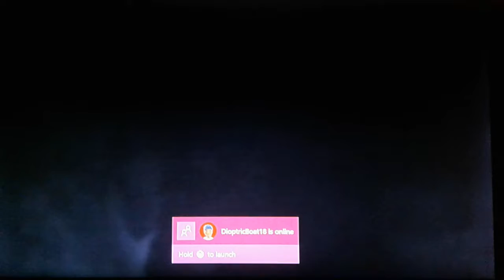GAME OF THRONES S1 E1 P7